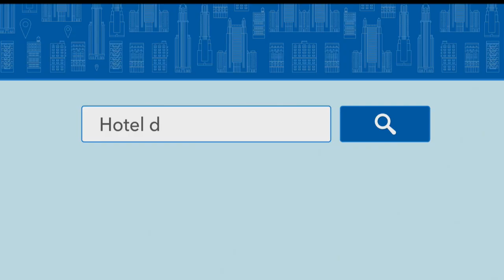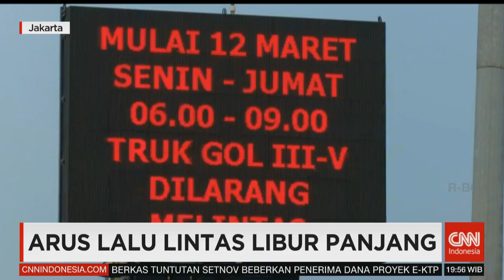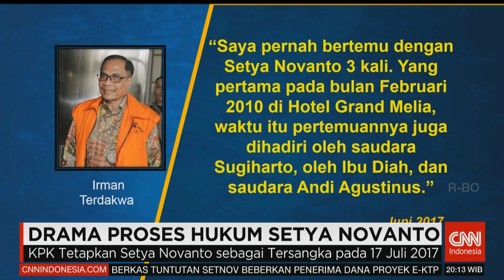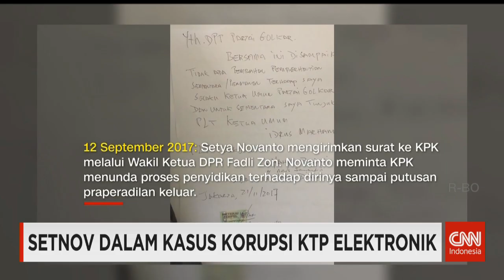Live ! CNN Indonesia Prime News, Setnov Dituntut 16 Tahun Penjara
Like & Follow Facebook:
CNN Indonesia

cnnindonesia